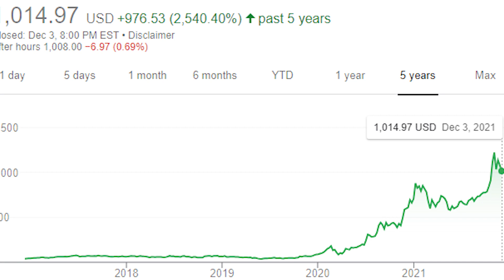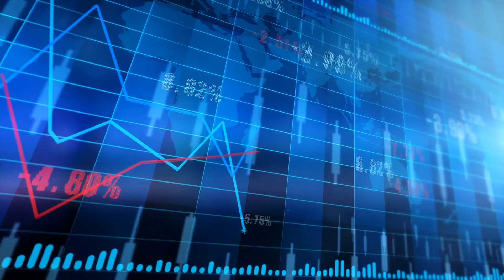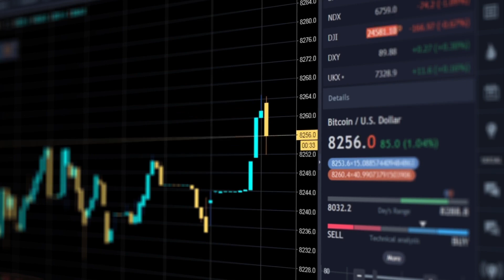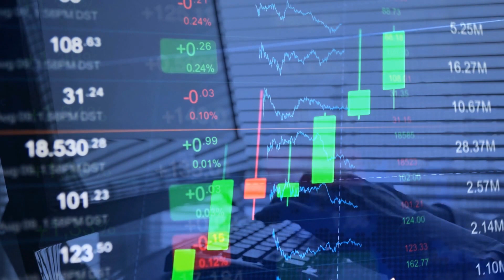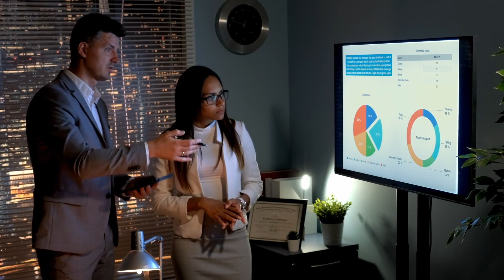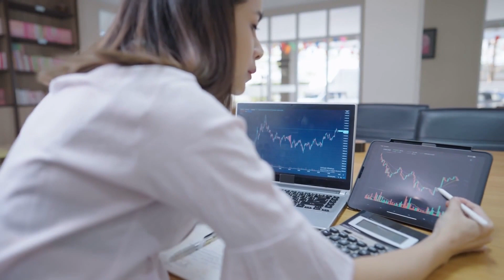Why Tesla Stocks Are Going To Explode In 2022?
Hello everybody

Let’s talk Tesla stock!

Happy hunting 💰💰💰

tesla stock,tesla stock analysis,elon musk